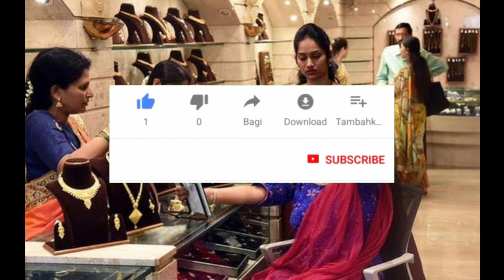టుడే గోల్డ్ రేట్ Today gold rate in INDIA |Today gold price in Hyderabad